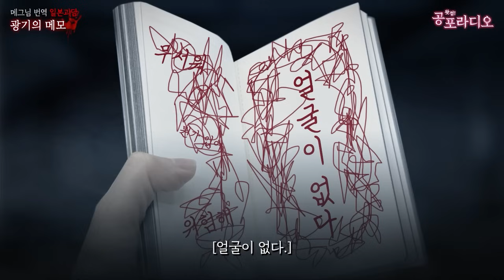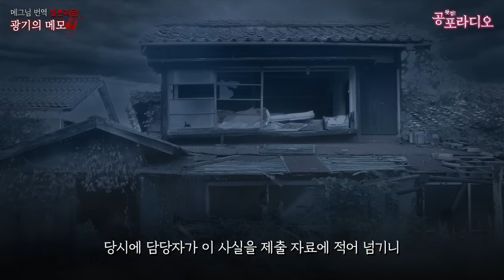광기의 메모｜왓섭! 공포라디오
📌과학적으로 증명되지 않은 내용입니다.
📌영상 속 이미지는 이해를 돕기 위해 연출된 것으로 특별한 언급이 없는 한 실제와 관련 없습니다. 또한 일부 AI 이미지가 포함되어 있습니다.